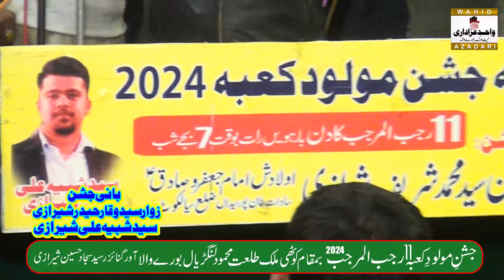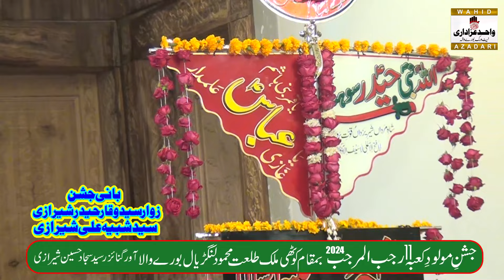Zakir Ghulam Abbas Ratan | Jashan 11 Rajab 2024 Burewala | New Qasida 13 Rajab 2024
2:WAHID AZADARI LIVE
ہماری لائیو نشریات کے لیے ہمارا یوٹیوب چینل سبسکرائب کریں۔
اعلان دستبرداری: یہ دستبرداری ناظرین کو مطلع کرتی ہے کہ اس ویڈیو میں بیان کردہ خیالات اور آراء کا تعلق صرف اور صرف اسپیکر سے ہے اور یہ ضروری نہیں کہ کسی تنظیم، کمیٹی یا دوسرے گروپ یا فرد سے ہو۔